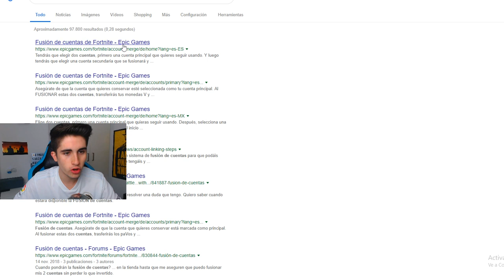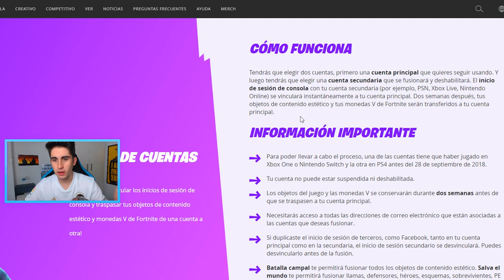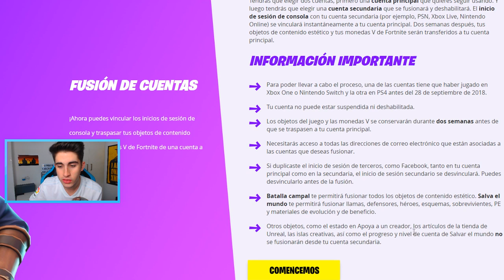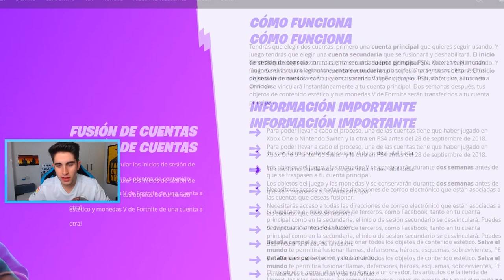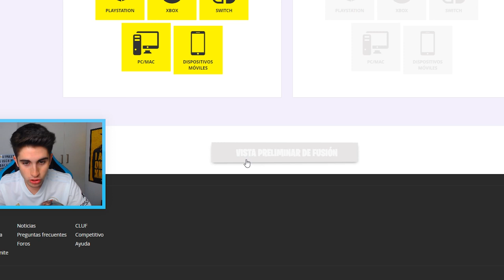¡¡COMO CONSEGUIR PAVOS GRATIS en FORTNITE!! GRACIAS A ESTA NUEVA FUNCIÓN REAL✅